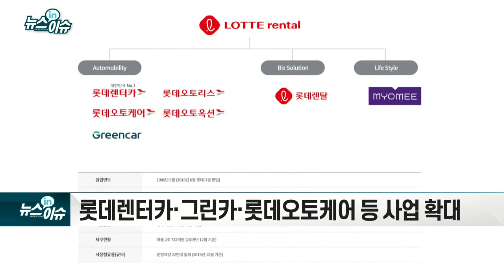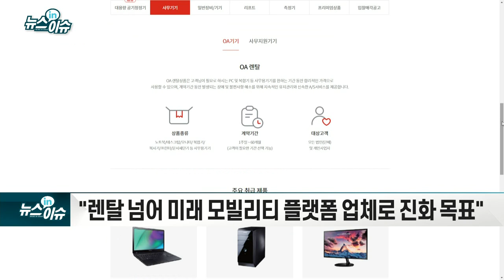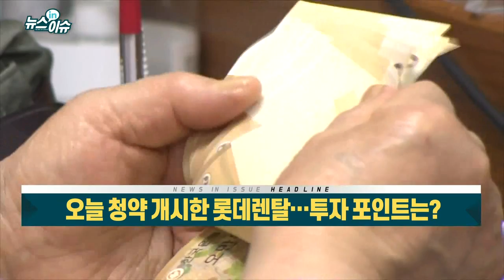오늘 청약 개시한 롯데렌탈… 투자 포인트는?_기업IN이슈 (20210809)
- 9~10일 일반 청약… 3년 만에 나온 롯데그룹 'IPO'
- 기관 수요예측서 경쟁률 217대 1… 공모 희망가 최상단 확정
- NH투자증권·한국투자증권 등 8곳서 청약… 19일 상장 예정
- 롯데렌터카·그린카·롯데오토케어 등 사업 확대
- 1분기 영업이익 492억원, 전년比 49% '껑충'
- "렌탈 넘어 미래 모빌리티 플랫폼 업체로 진화 목표"
- 전기차·자율차 수요 적극 대응해 신사업 키울 듯
- 렌터카 시장 점유율 1위… 카셰어링서도 경쟁력 충분
- '공모가 고평가' 논란 빗겨가… "보수적인 공모가 책정"
- 의무보유확약 다소 낮아… 경쟁 심화·높은 부채 등 약점